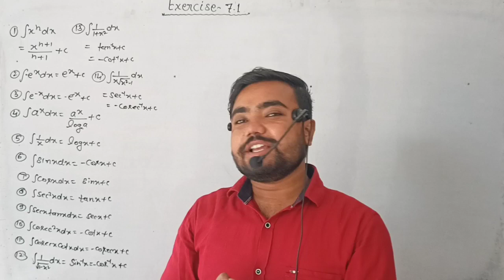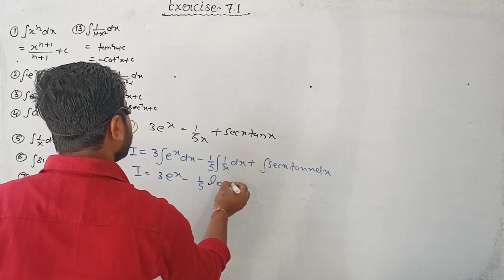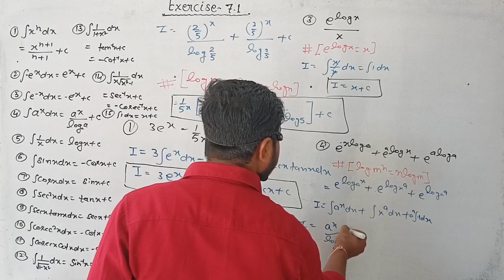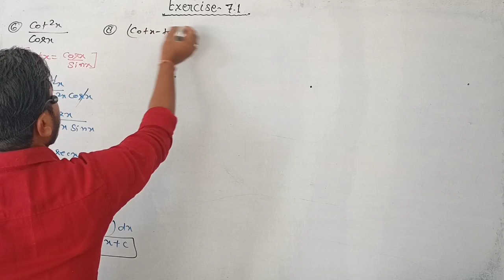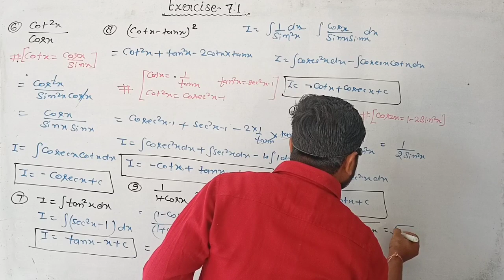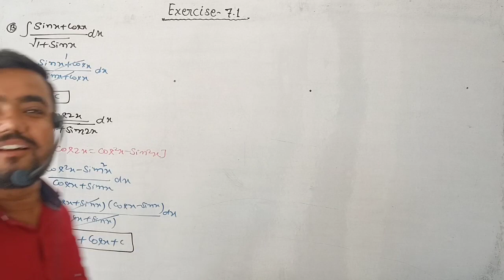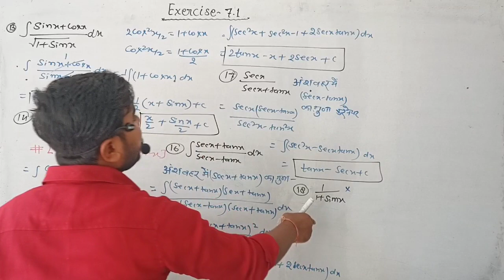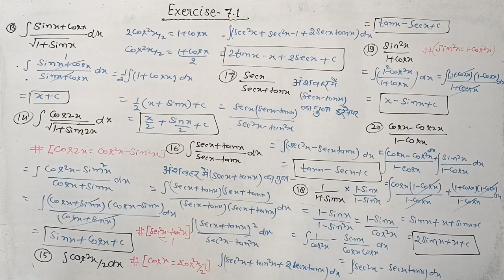samakalan class 12 in hindi 7.1 | integration | chitra prakashan | maths by Sushil sir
समाकलन, समाकलज की गणना की प्रक्रिया, कलन के दो मूलभूत प्रक्रियाओं में से एक है, दूसरा अवकलन है। गणित और भौतिकी में समस्याओं को हल करने हेतु एक विधि के रूप में समाकलन शुरू हुआ, जैसे वक्र के नीचे क्षेत्रफल खोजना, या वेग से विस्थापन का निर्धारण।

यहां आप यह भी देखेंगे कि तीन प्रकार के क्षेत्र समाकल (field integrals) अर्थात् रेखा समाकल ( line integral), पृष्ठ समाकल ( surface integral), और आयतन समाकल (volume integral), क्रमशः साधारण समाकल, द्विक समाकल और त्रिक समाकल के ही विस्तार हैं ।

यह प्रतीक [f(x) dx है, इसे X के सापेक्ष f का अनिश्चित समाकलन के रूप में पढ़ा जाता है। प्रतीकत: हम ∫∫ (x) dx = F(x) + C लिखते हैं। समाकलन ज्ञात करना एक फलन F जिसके लिए F'(x) = f (x) समाकलन ज्ञात करने का प्रक्रम कोई भी वास्तविक संख्या जिसे अचर फलन कहते हैं।